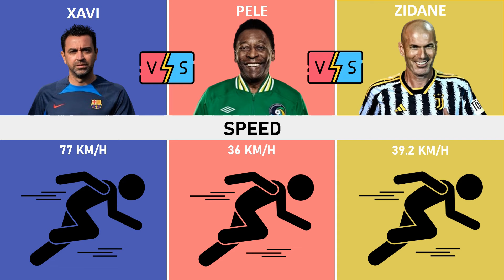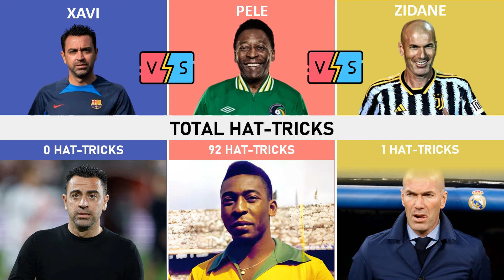Comparison Pele vs Zidane vs Xavi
In your opinion who is better, Pele vs Zidane vs Xavi?

image : flaticon